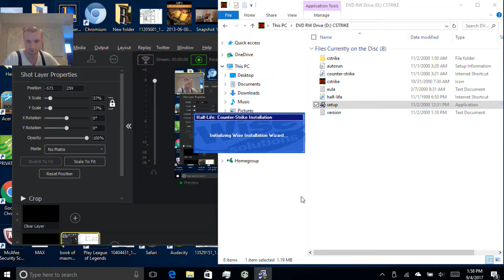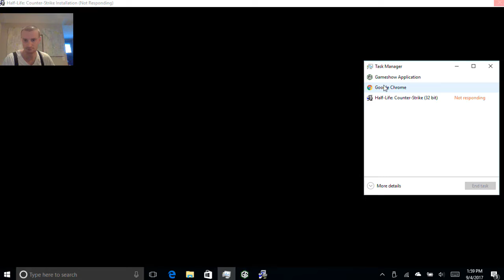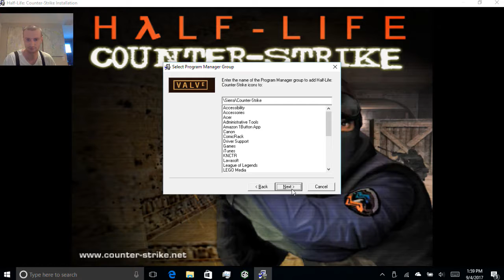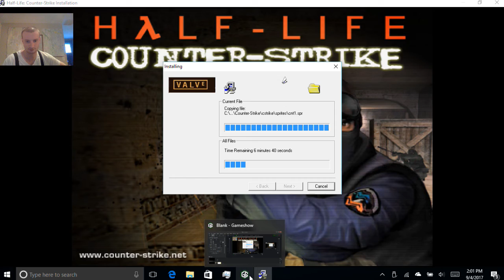Half-life Counter Strike spent 5 minutes installing it and GameShow can't record it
Half-life Counter Strike spent 5 minutes installing it and GameShow can't record it like Warcraft III Starcraft1 and most things that aren't PUTTPUTT